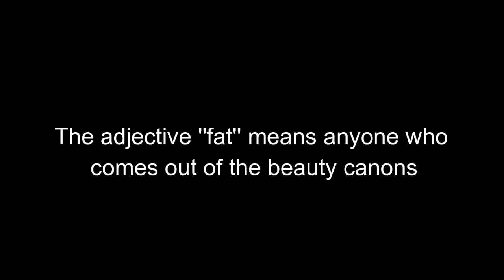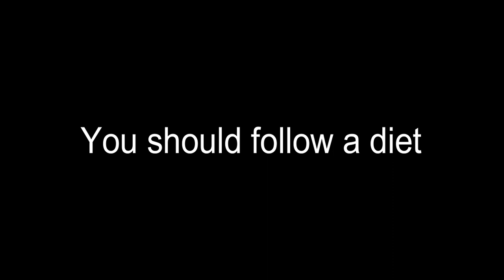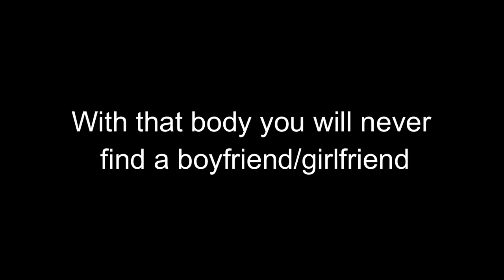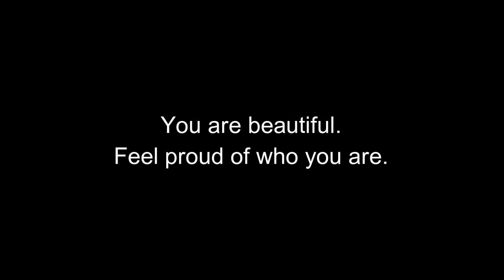FATPHOBIA (4ESO - DOCUMENTARY) (9SMF - 2019)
Documental presentado a concurso en la categoría "Documentales en Lengua Inglesa" en el 9º Short Movies Festival del IES Diego de Siloé - Albacete